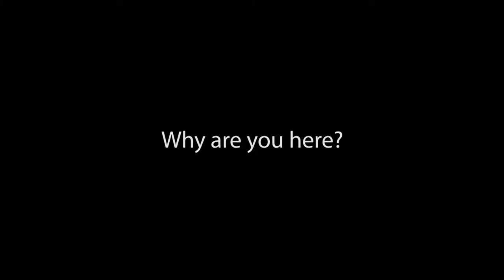Drupalcamp London 2017 Interview - Johanna Bergmann